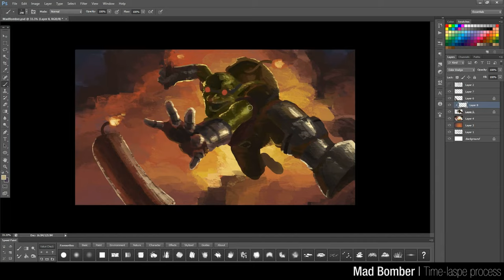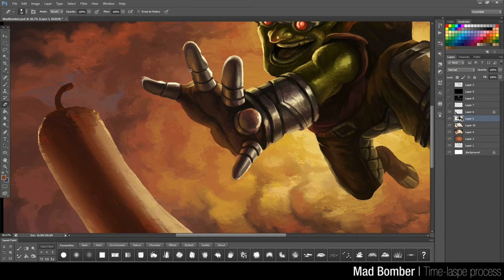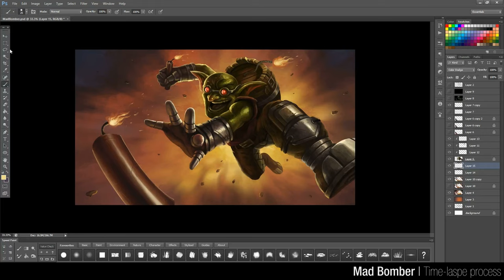Mad Bomber | Time-lapse Digital Painting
"Wanna blow something up?"